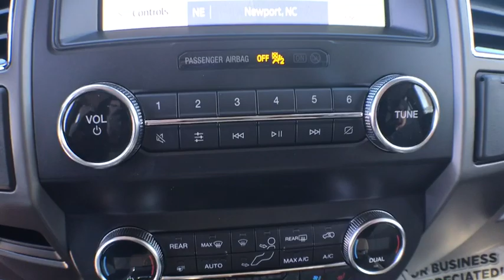2020 Ford Expedition Haveloc, Emerald Isle, Beaufort, Newport, Morehead City, NC 2067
Blue New 2020 Ford Expedition available in Morehead City, North Carolina at Lookout Ford. Servicing the Haveloc, Emerald Isle, Beaufort, Newport, NC area.

Lookout ford
5557 US-70

New Price! Blue Metallic 2020 Ford Expedition XLT RWD 10-Speed Automatic EcoBoost 3.5L V6 GTDi DOHC 24V Twin Turbocharged Rear View Camera, Hands Free Blue Tooth, 110V/150W AC Power Outlet, 2 Smart Charging USB Ports In 3rd Row, 2nd Row 40/20/40 Tip & Slide Seat, 3rd Row Power-Folding Head Restraints, 3rd Row Vinyl Seat, ActiveX-Trimmed 1st & 2nd Row Seats, Advanced Security Pack, Center Console Armrest, Chrome Platform Running Boards, Equipment Group 202A, Hands-Free Foot-Activated Liftgate, Heated Steering Wheel, Heated/Ventilated Front Seats, Intelligent Access, Navigation System, Power Tilt/Telescopic Steering Wheel, Power-Folding Heated Body-Color Power Mirrors, Remote Start, Uplevel Instrument Panel Cluster, Wireless Charging Pad.brbrRecent Arrival! Price does not include tax, tag and admin fees.  Price includes: $500 - Retail Customer Cash. Exp. 01/02/2020, $500 - Ford Credit Retail Bonus Customer Cash. Exp. 01/02/2020